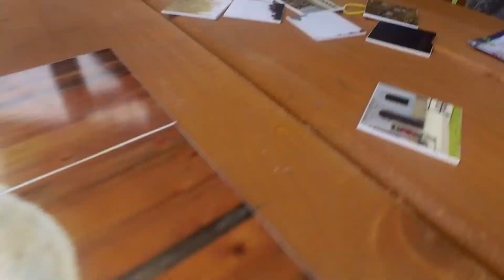Novejša vlog #1 - Basket Music Fest a Dni humoru na Spiši (novejsa.sk)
Prinašáme ti prvý Novejša vlog. Vo vlogoch ti budeme pravidelne prinášať zaujímavosti z diania v našom krásnom meste.

Hudba: MAROCCO ft. Martina Drozdyová - OBDOBIE (prod. WALLKY)

KAMERA
Denzz Industry
Dominik Joppa

DRONOVÉ ZÁBERY
Patrik Mlynár
DEiTS s.r.o. - letecké inšpekčné služby

STRIH/KAMERA
Lukáš Barč -Novejša.sk